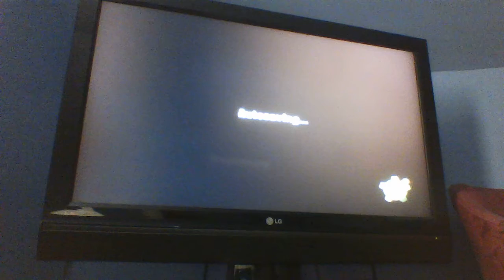Nicktoons Attack of the Toybots part 6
Next stop Fairy World. Home of the FAIRY GODPARENTS!